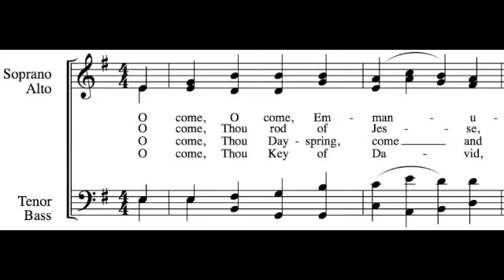O Come, O Come, Emmanuel - All Parts - Learn How to Sing Christmas Carols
This is intended to help you practice singing your part to "O Come, O Come, Emmanuel" while hearing all of the parts together. To learn how to sing your part to O Come, O Come, Emmanuel, all you need to do is follow a simple four step process:

1. Decide which part best fits your voice. The following links are to other videos that will help you learn to sing a single part:

To see all of these videos embedded on a single page, go

2. Listen to your part via the links above. Learn it really well, so that you can sing your part with any of the verses. If you don't read music, just look at the words, listen to your part, and sing along. Get help from a musical friend if you need it.

3. Use this video (all parts) to test yourself and see if you can sing your part while hearing the other parts too. If you can, you're ready to go sing in church. Belt it out as loud as you can!

4. Print off the music and practice in a group (a printable PDF is available Find some friends to sing a few other parts and see if you can hold it together a cappella. This will reinforce your ability so that it can be permanent, and will also decrease your need to hear your part in order to sing it.

I hope you enjoy learning how to sing O Come, O Come, Emmanuel. To use the "How to Sing Harmony" web app, go